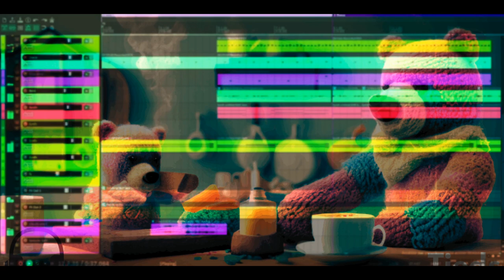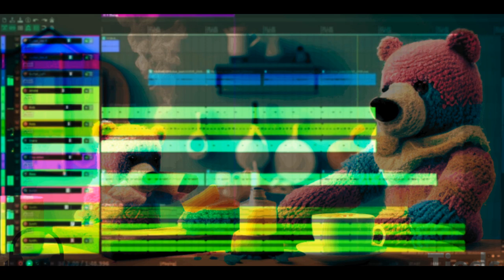[LoFi/Chillout] Nothing But Morning - Having my coffee with bears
Dreamed about bears last night ... While drinking my coffee tried to remember what happened.

💡Do you want to publish your music online (Spotify, iTunes ...) ? You can save  7% by using this link (Distrokid) :

Cheers,
Tieds